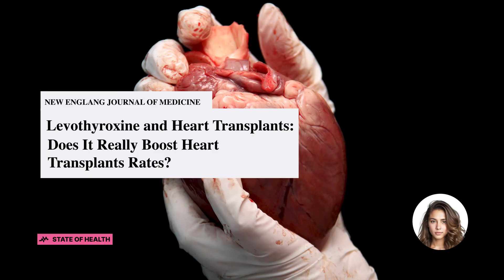Levothyroxine and Heart Transplants: Does It Really Boost Heart Transplants Rates?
We discuss a clinical trial's findings on the use of intravenous levothyroxine on unstable, brain-dead heart donors, and how these findings may impact organ donation and transplantation practices.